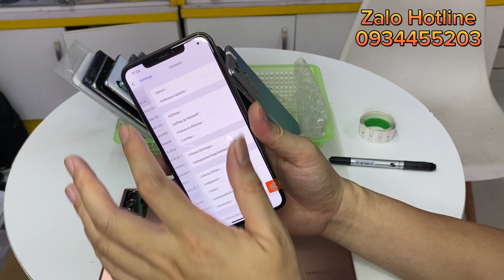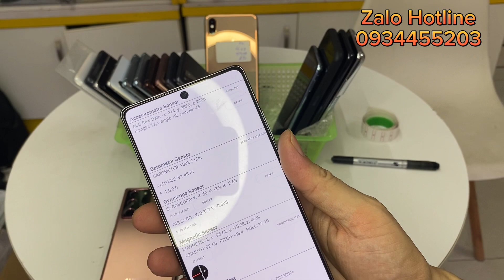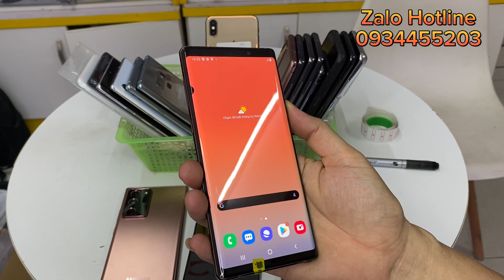Máy Khách Vừa mua đc Mấy Ngày Siêu Chất | N20U Việt Mỹ Hàn N20 Mỹ S20U S21U V60 Velvet..22/4